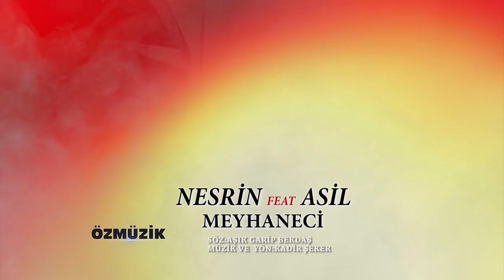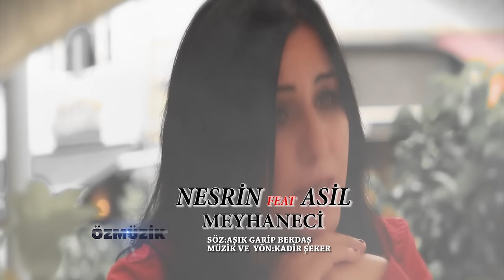Nesrin & Asil - Meyhaneci (Offical Music Video)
Nesrin & Asil - Meyhaneci

'Meyhaneci' Şarkı Sözleri :

Bugün ben içmeye geldim
Meyhaneci meyhanende
Gerçek dost seçmeye geldim
Meyhaneci meyhanende

İçmemişim çoktan beri
Geçmiyor gönül kederi
Diyorlar bana serseri
Meyhaneci meyhanende

İçip sarhoş olacağım
Gam kedere dalacağım
Sanma burda kalacağım
Meyhaneci meyhanende

Azacaksa azsın yaram
Cebimde kalmasın param
Diyorlar ki içki haram
Meyhaneci meyhanende

İçmemiştim çoktan beri
Geçmiyor gönül kederi
Diyorlar bana serseri
Meyhaneci meyhanende

İçip sarhoş olacağım
Gam kedere dalacağım
Sanma burda kalacağım
Meyhaneci meyhanende